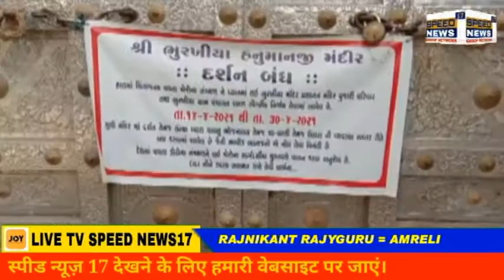AMRELI લાંબા સમયબાદ યાત્રાધામ ભુરખીયા હનુમાનજી મંદિર દશૅન માટે તા ૩૧-૫-૨૧ થી દ્વાર ખુલશે. શ્રધ્ધાળુ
લાંબા સમયબાદ યાત્રાધામ ભુરખીયા હનુમાનજી મંદિર દશૅન માટે તા ૩૧-૫-૨૧ થી દ્વાર ખુલશે. શ્રધ્ધાળુઓમાં આનંદ.
       કોરોના મહામારીમાં સરકારશ્રીના આદેશ મુજબ કોરોના સંક્રમિતથી બચવા માટે અને સૌની સુરક્ષા વ્યવસ્થા હેતુથી ભુરખીયા હનુમાનજી મંદિરના દ્વાર દશૅનાથીૅઓ માટે પ્રતિબંધ મૂકવામાં આવ્યો હતો.અને સ્વેચ્છાપૂર્વક લોકડાઉનના નિણૅયો લેવામાં આવેલ હતાં.જેની અવધી પૂર્ણ થતા તા.૩૧-૫-૨૧ થી શ્રધ્ધાળુઓ દશૅન કરી શકશે.

મંદિરના મેઈન ગેઈટ ઉપર સેનીટાઈઝરથી હાથ ચોખ્ખા કરી ત્યારબાદ પ્રવેશ આપવામાં આવશે.તેમજ શ્રધ્ધાળુઓએ દશૅન કરી રોકાણ કરવું નહીં.હાલના સંજોગો પ્રમાણે ભોજનાલય અને ઉતારા વ્યવસ્થા સદંતર બંધ રાખેલ છે અને તમામ દશૅનાથીૅએ માસ્ક ફરીજીયાત પહેરવાનું રહેશે.તેમ મેનેજર દેવજીભાઈ સિંધવ અને ગોપાલભાઈ દ્વારા જણાવેલ છે.